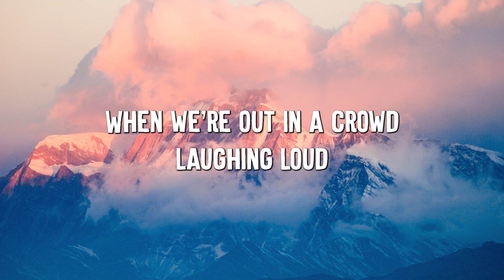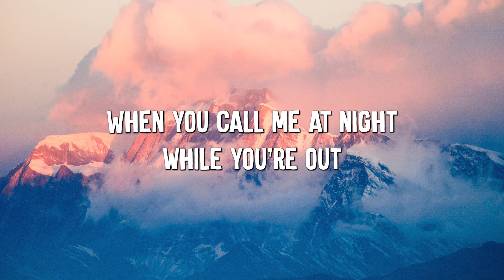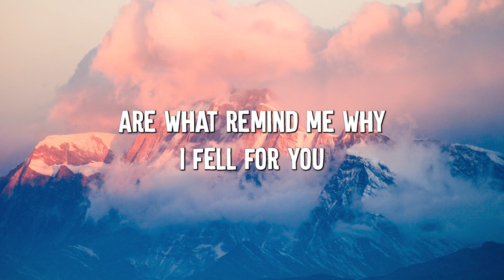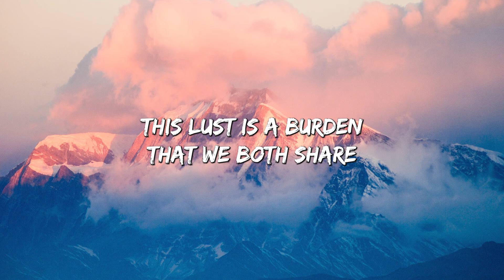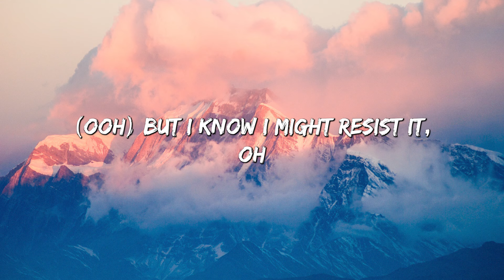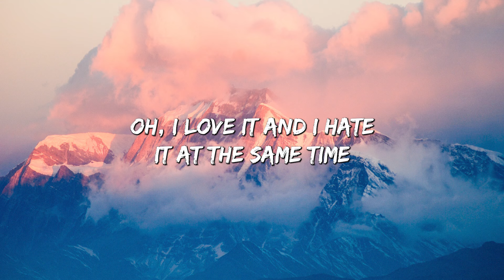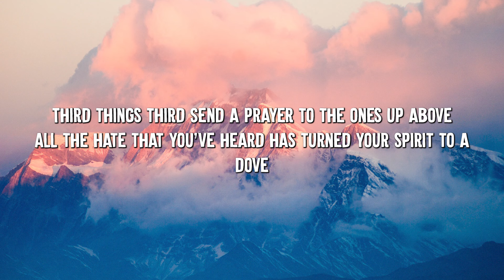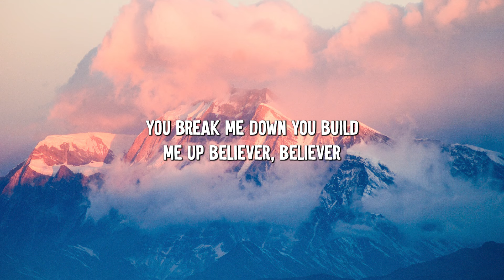Those Eyes - NewWest (Lyrics) || David Kushner , Imagine Dragons... (MixLyrics)